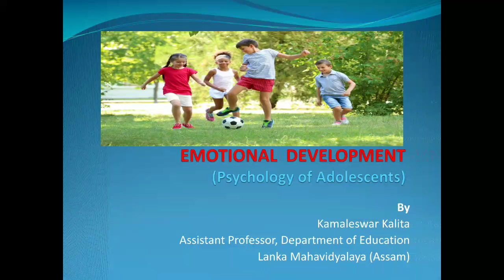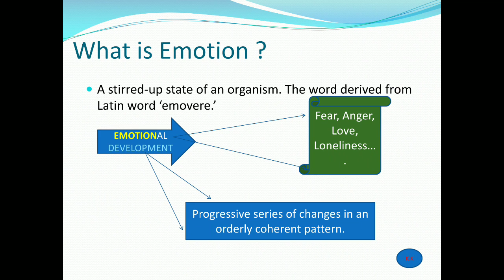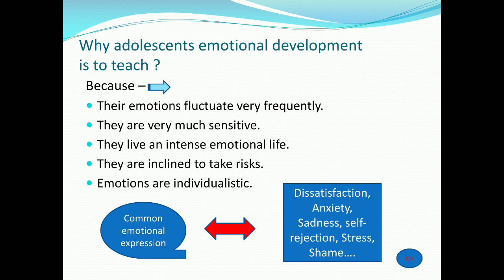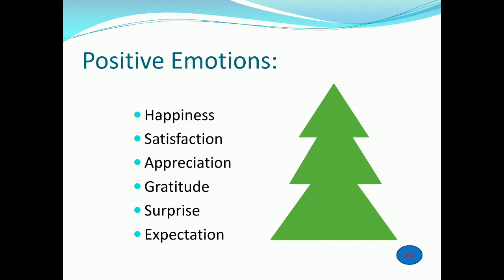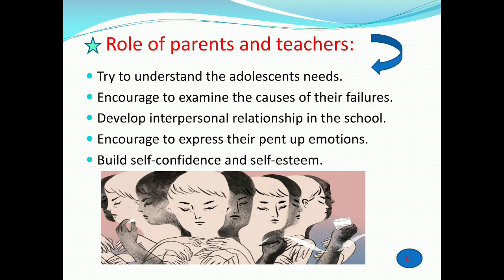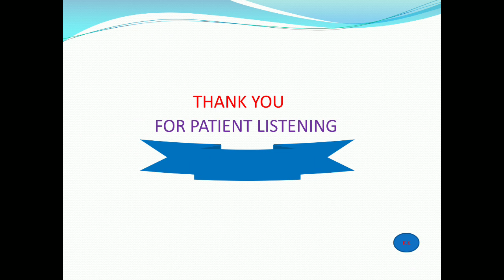Emotional Development(Psychology of Adolescents)B.A.2nd sem.Gen.